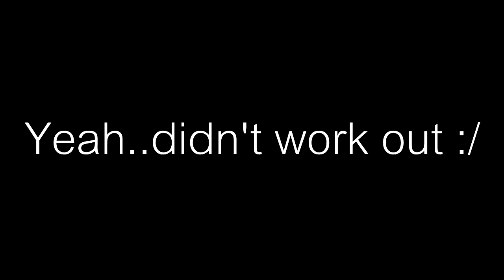trees.exe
who doesn't like trees?
YT4Life
sweg
dislike this video, its stupid :DD
like this video, its smart :DDD
PICK ONE!
This description haz been haxed by pewdiepie (the barrels)
idk anymroe
what the heck am I doing with my life
Im done with this -_-
Haters stand for
Having
Anger
Towards
Reaching
Success
So if you hate meh, you love meh :D